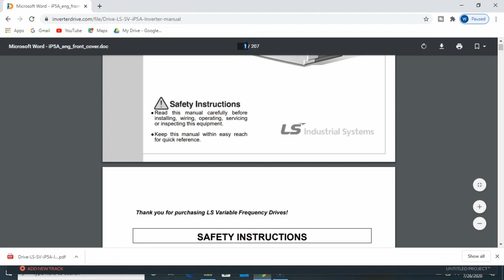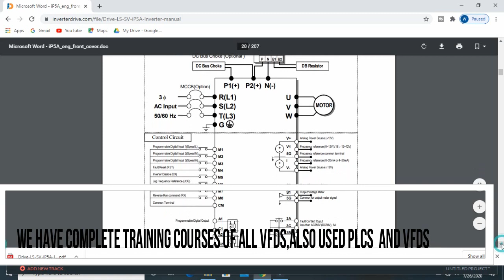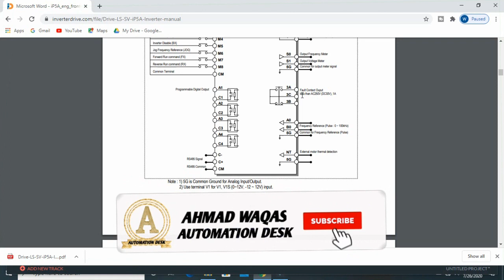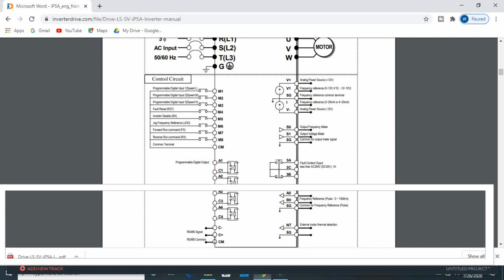LS VFD IP5A CONTROL WIRING AND PARAMETER PROGRAMMING#ls#vfd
welcome to Ahmad waqas Automation desk,viewers we have complete training courses of all
brand Plcs VFD,such as siemens,fatek mitsubishi,delta.also we have complete training facility of LS VFD IP5A
1:LS VFD IP5A CONTROL WIRING AND PARAMETER PROGRAMMING#ls#vfd
2:ls vfd manual
3:ls vfd ig5a manual
4:ip5a ls inverter
5:ip5a vfd manual pdf
6:LS VFD PARAMETERS PROGRAMMING
7:LS VFD IP5A PARAMETERS
8:ls inverter ip5a manual
9:LS VFD IP5A CONNECTION
10:LS PLC 485 COMMUNICATION
11:LS VFD IP5A COMMUNICATION
12:ls vfd ip5a